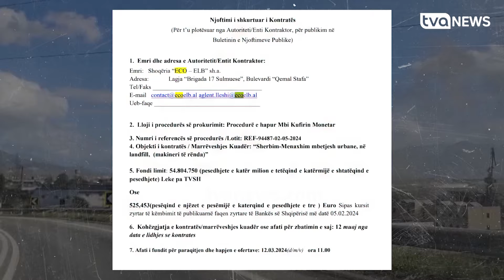Inceneratori i Elbasanit kërkon 525 mijë euro: Na duhen makineri!